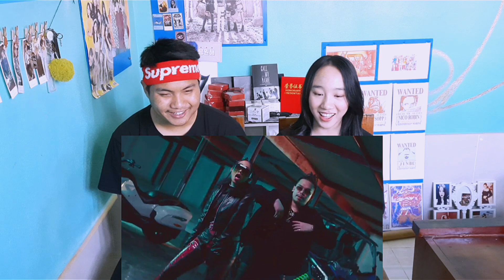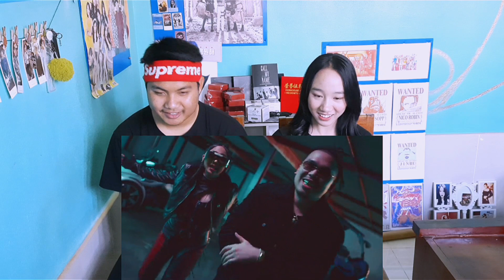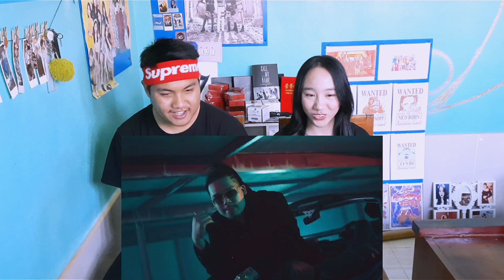REACTION " หนูทำเอง " MILLI Ft. FIIXD